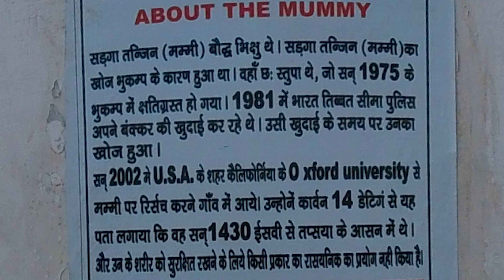Meditating for 600 Years | Zinda Mummy?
Meditating for 600 Years | Zinda Mummy? A puzzling question for everyone. On our Ride to Spiti, we visited Gue Monastry that houses a very old, about 600 year old mummy, one of the oldest known mummies of Tibetan descent. Not only this, legend has it that this mummy is actually not a mummy but a monk who has entered into a deep meditation state. The reason for such belief is that it is said that the mummy has its nails growing. none the less, it was a unique experience.

Stay at Nako:
Amar Home Stay